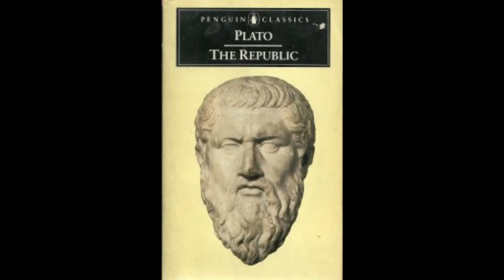Fates in Ancient Greece